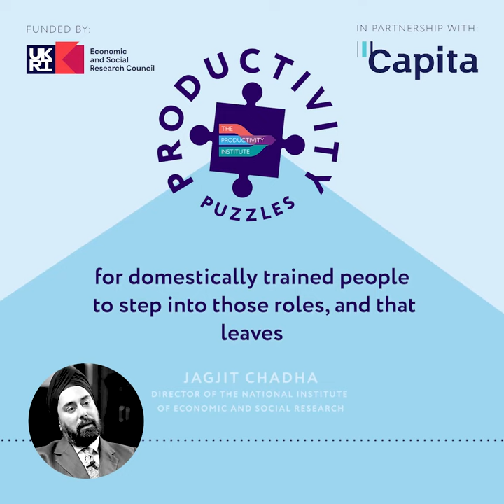Productivity Puzzles - Jagjit Chadha talks about staying productive in uncertain times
Jagjit Chadha, Director of the National Institute of Economic and Social Research (NIESR), explains how crises expose the risks associated with underinvestment and short-termism in policy making.